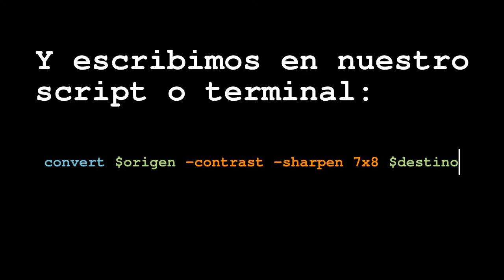Tutorial ImageMagick Alto contraste